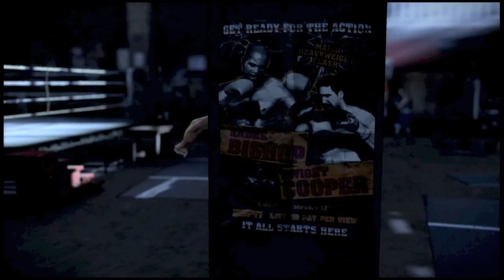EA SPORTS | Fight Night Champion | Andre Bishop Story Pt III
Andre Bishop has served his 5+ year prison sentence. He's now out and working around the local South Philadelphia gym for his little brother(Raymond "Big Baby" Bishop). Will Andre be able to return back to boxing?